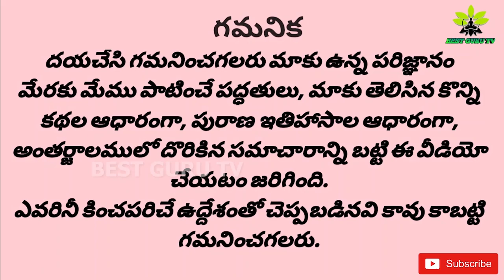వరలక్ష్మీ వ్రతం రోజు అమ్మవారిని వీటితో పూజించినా అలంకరించిన కటిక దరిద్రాన్ని పొందుతారు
In the beginning, the houses are cleaned and a rangoli is drawn at the doorstep to welcome Goddess Lakshmi.
Before beginning the puja, Hindus consider it important to cleanse and purify the space where the Puja is being carried out. For this, “Guggal” or Loban (Benzoin) is lighted using either coal or dried pan cakes made of cowdung. Its incense armotic fumes are considered to purify the atmosphere. However instead, Readmade Dhoop Cones brought from market are also used.
Once the place is smoked and cleansed, the puja begins by laying down a piece of new cloth on a raised platform. Handfuls of grains are sprayed in the center of the cloth and a kalasha made of gold, silver, or copper is placed on top. Three-quarters of the kalasha is filled with water and betel nut, a flower, a coin, and a few rice grains are added to it. Five kinds of leaves are arranged (if a specified species is not available, leaves from a mango tree are used) and a small dish filled with rice grains is placed on the kalasha. A lotus is drawn over the rice grains with turmeric powder and the idol of Goddess Lakshmi is placed over the top of the kalasha, and coins are placed around it.The idol of Lord Ganesha is placed in front of the kalasha, on the right hand side pointing towards the south-west. Ink and business account books of the worshippers are kept on the platform. Specially blended oils made for puja are used with its ingredients varying, depending on the deity it's being offered to. A “Panchmukhi Diya” (Five faced lamp) accommodating 5 wicks are lit for this purpose. A special lamp is then lit in front of Lord Ganesha.
The puja begins by offering turmeric, kumkuma and flowers to the Goddess Lakshmi. Then haldi, kumkum, and flowers are offered to the water, later used for the puja. The river goddess Saraswati is invoked to become part of that water. Goddess Lakshmi is worshiped and invoked by reciting Vedic mantras, hymns and prayers addressed to her. Her idol is placed in a plate and is bathed with panchamrita (a mixture of milk, curd, ghee or clarified butter, honey, and sugar) and then with water containing a gold ornament or a pearl. Her idol is cleaned and placed back on the kalasha. A special lamp is then lit in front of Goddess Lakshmi.Offerings of sandal paste, saffron paste, garland of cotton beads or flowers, ittar (perfume), turmeric, kumkum, abir, and gulal are then made to the Goddess Lakshmi. Flowers and garlands, such as Lotus, Marigold, Rose, Chrysanthemum and leaves of Bael (wood apple tree) are also offered. An incense stick is lit and dhoop is given to her. An offering of sweets, coconut, fruits, and tambul is made later. Puffed rice and batasha (varieties of Indian sweets) are placed near the idol. Puffed rice, batasha, coriander seeds, and cumin seeds are poured or offered to her idol.
In villages, a pot made of bamboo-canes measuring the paddy known as Nana' is filled up to the brink with freshly harvest paddy. Rice and lentils are also kept with the paddy. The `Mana' is the symbol of Mahalakshmi. Adoration of the Goddess is done by offering fruits, coconut, banana, doob-grass, amla, curd, turmeric, flowers, incense etc. It is customary to read out the holy book, the Eulogy, “Lakshmi Puran” while performing the pooja.[13]
A Swastika symbol is also then drawn on the safe or vault in which the devotee keeps their valuables and it is worshiped as a symbol of Lord Kubera.Towards the end of the ritual, Aarti is performed which is dedicated to Goddess Lakshmi. The Aarti is accompanied by a small bell and is performed in a silent and sublime atmosphere.
ఇల్లాలు ఈ రంగు చీర కట్టుకుంటే లక్ష్మిదేవి ఇంట్లోనే ఉంటుంది
జులై 31 వరలక్ష్మి వ్రతం ఈ సమయంలో చేస్తేనే ఇంట్లో డబ్బే డబ్బు శుక్రవారం వరలక్ష్మి అమ్మవారి అలంకరణ#Varalakshmi pooja decoration VaralakshmiVratam వరలక్ష్మీదేవికి ఇష్టమైన నైవేద్యాలు, పూలు ఏమిటి..? వరలక్ష్మి వ్రతం Varalakshmi Puja Items Varamahalakshmi Alankaaramu జులై31 వరలక్ష్మి వ్రతం ఈ రంగు చీర కట్టుకుంటే లక్ష్మిదేవి ఇంట్లోఉంటుంది-Varalaxmi Vratam Puja Vidanam జులై31 వరలక్ష్మి వ్రతం,ఈ రంగు చీర కట్టుకుంటే లక్ష్మిదేవి ఇంట్లోనే ఉంటుంది Varalakshmi Pooja Vidhanam జులై 31 వరలక్ష్మి వ్రతం ఈ మాటను 3 సార్లు మనసులో అనుకుంటే ఇంట్లో దరిద్రంపోతుంది-Varalaxmi Vratam Puja శ్రావణ శుక్రవారం ఈ వస్తువులు మీ ఇంట్లో అమ్మవారిని వీటితో పూజించినా డబ్బుకు కొదవ ఉండదు శుక్రవారం శ్రావణమాసం వరలక్ష్మివ్రతంరోజు అక్షింతలతో ఇలా చేసి ఈ మాట మనసులోఅనుకుంటే లక్ష్మిదేవి వెళ్ళదు sravana laxmi best guru tv best guru tv ఇల్లాలు ఇలా ఉంటే ఆ లక్ష్మీదేవికి చెప్పలేనంత ఇష్టం How to worship Goddess Lakshmi Devi ఈ మహా మంత్రాన్ని ఈ సమయంలో 11 సార్లు జపిస్తే డబ్బేడబ్బు varalakshmi alankarana